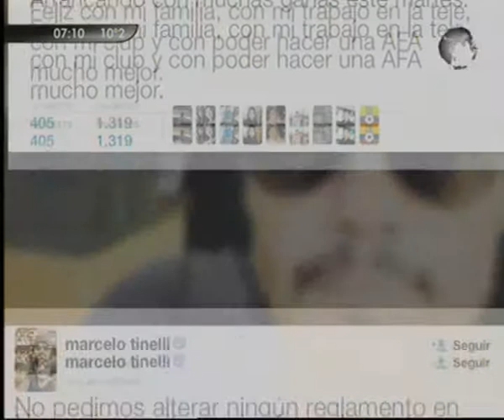Canal 26 -AFA dividida por Tinelli